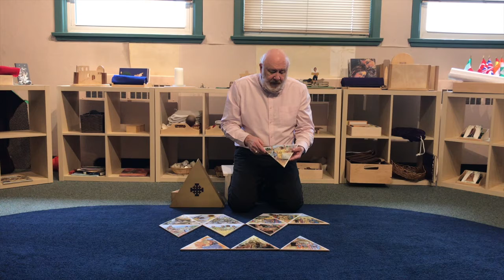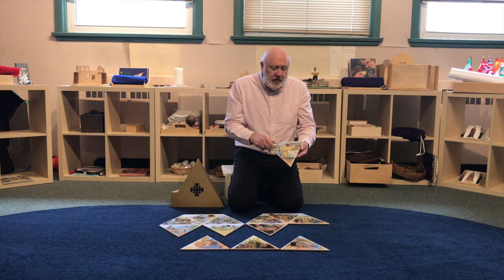Godly Play for Families - The Greatest Parable (Part 5)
Join Fr. Andrew as shares with us the final instalment in the Story of The Greatest Parable.